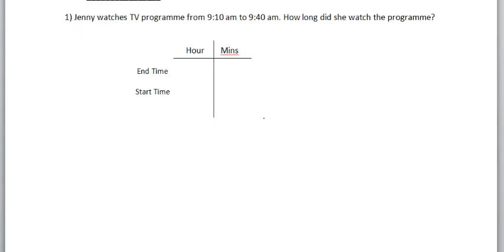calculate duration given start and end time